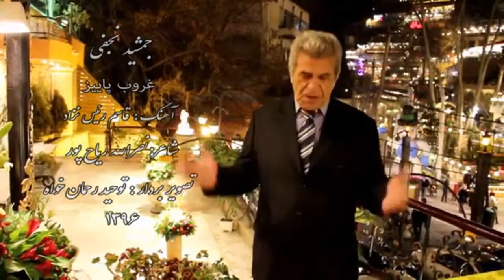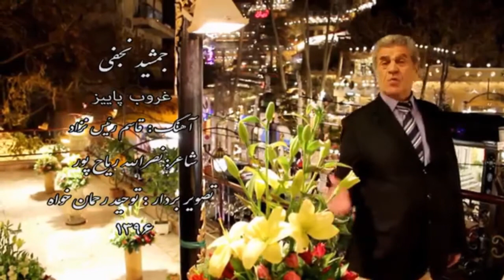غروب پاییزه - جمشید نجفی